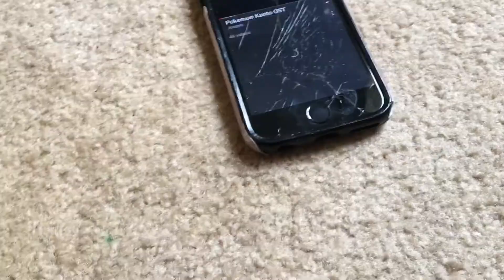PCCS 1-13 Fools In April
Take this video seriously

April fools.